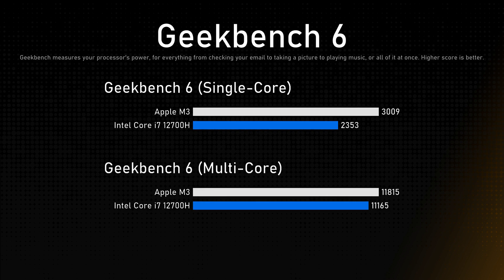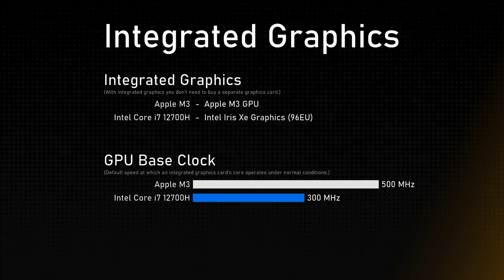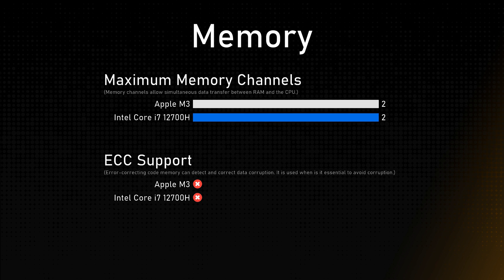Apple M3 vs Intel Core i7 12700H Comparison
This video is a processor comparison based on their different features and performance factors between Apple M3 and Intel Core i7 12700H. Intention of this video is to help choose right processor for you.

Timestamps:
Cinebench R23 - 0:00:00
Geekbench 6 - 0:00:12
General - 0:00:24
Integrated Graphics - 0:01:24
Memory - 0:01:48